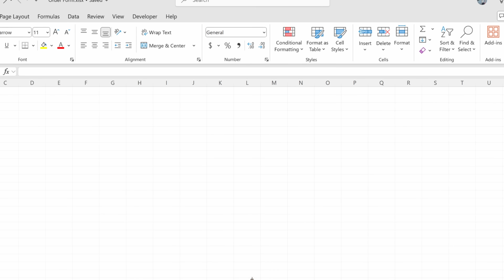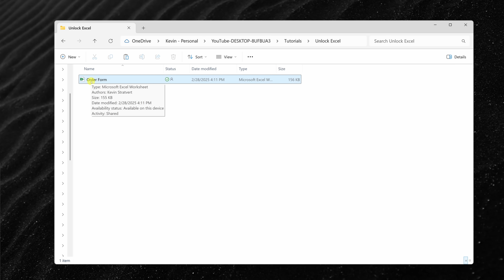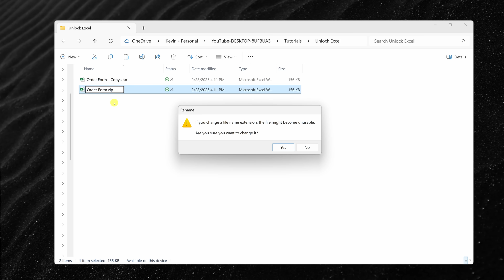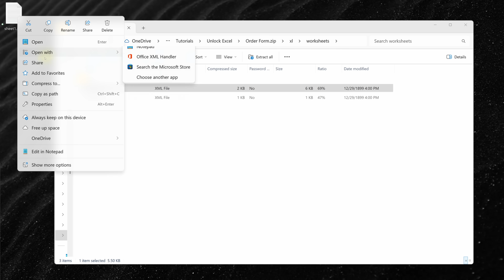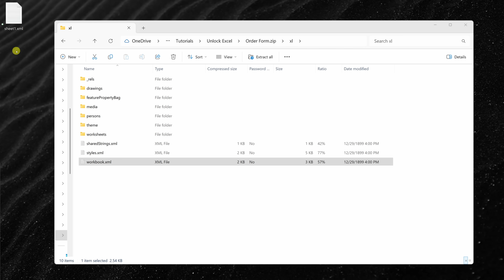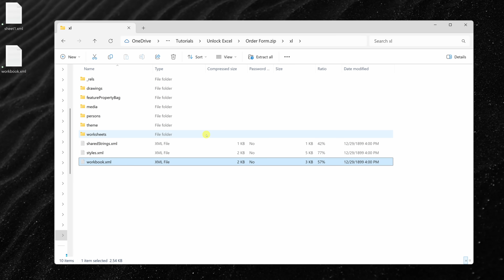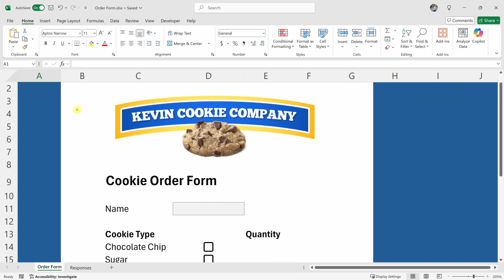Unlock Protected Excel Sheets (No Password Needed!)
🔓 Locked out of your Excel sheet or workbook? Don’t worry—I’ve got you covered.
In this video, I’ll show you step-by-step how to unprotect an Excel sheet or workbook—even if you don’t know the password. No third-party tools, no coding—just a clever trick using built-in Windows and Excel features.

📁 What you’ll learn:
- How to remove worksheet protection without the password
- How to remove workbook structure protection
- How to turn on file extensions in Windows
- How to safely edit XML files to unlock your spreadsheet

🍪 Bonus: Once it's unlocked, I finally get to place that cookie order—and you can too!

⌚ TIMESTAMPS
0:00 - Introduction
0:19 - What happens when a sheet or workbook is locked
1:20 - Make a safe backup copy
1:43 - Show file extensions in Windows
2:07 - Change Excel file to .zip
2:38 - Remove worksheet protection
4:41 - Remove workbook protection
5:42 - Convert back to .xlsx and test
6:32 - Wrap up